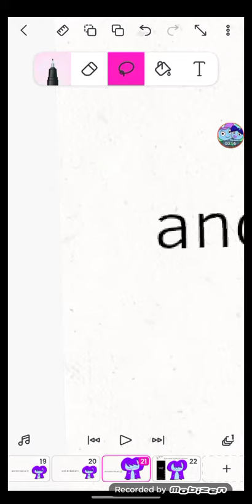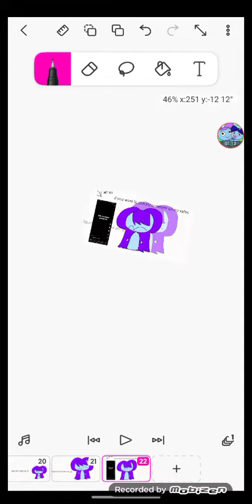ask me some questions pt 1